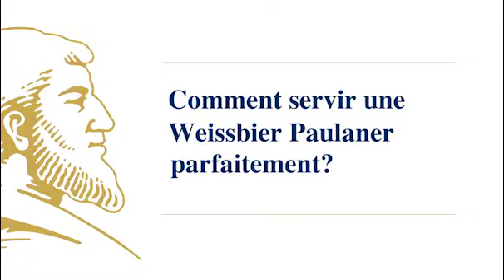La Weißbier Paulaner Comment la servir